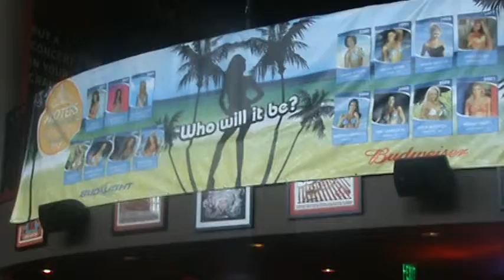Hooters International Swimsuit Pageant 20